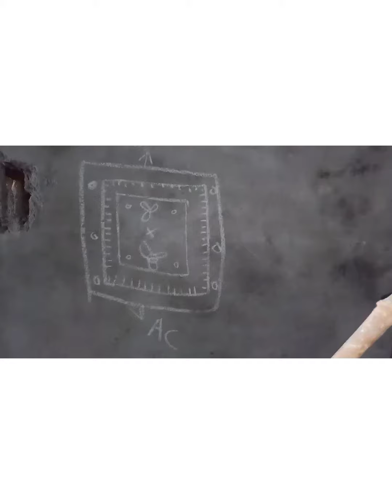haal g flor fol siling ajmer rod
fol siling wiring haal,